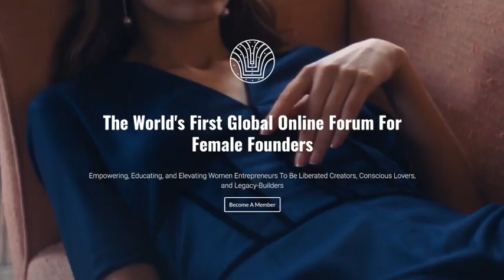[Biography] Female Founders Story: Ruth Handler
Discover the extraordinary life of Ruth Handler, a visionary female founder who forever changed the toy industry in this brief biography of an extraordinary and inspiring woman entrepreneur.

Follow her inspiring journey from the creation of the iconic Barbie doll to her trailblazing entrepreneurial success.

Uncover the untold stories of innovation, challenges, and empowerment that shaped the legacy of this remarkable woman.

Learn more about our global online community empowering, educating and elevating female founders to create more successful brands.